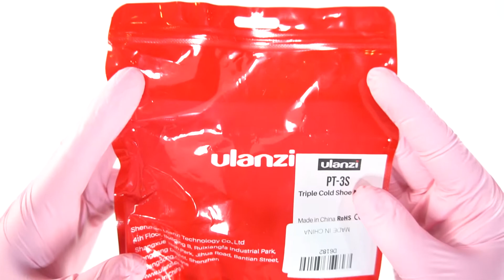BEST Carmera Accessories 3way shoe mount adapter Unboxing. Overview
It is a mount with excellent scalability.

Three things can be connected.

Video light, microphone, monitor, etc.

Only 2.3$

place of purchase